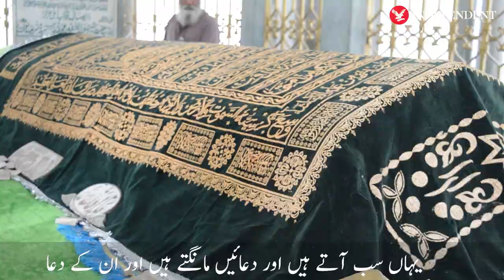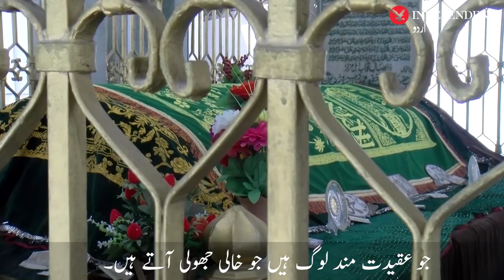Saidu Baba Masjid: Mosque adorned with marble used for Taj Mahal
سیدو بابا مسجد: ’جس میں تاج محل والا سنگ مرمر استعمال ہوا‘